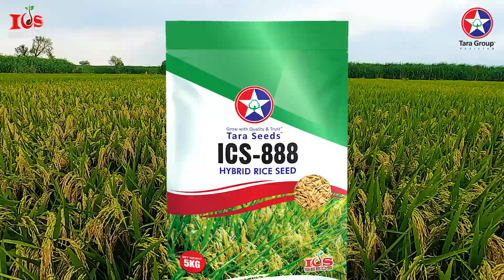Hybrid Rice Seed ICS 888 (Tara Group Pakistan)